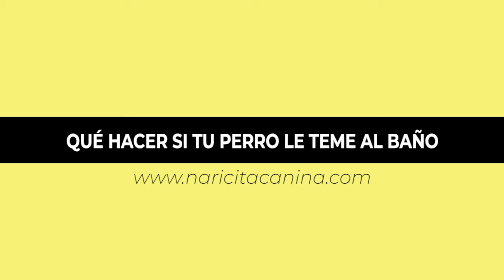Cómo BAÑAR a un perro MIEDOSO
Aunque los perros nacen sin sentir temor por el agua, en algunas ocasiones alguna mala experiencia relacionada con el preciado líquido hace que desarrollen rechazo a cualquier actividad relacionada con ella. De ahí que algunos peluditos sienta pánico por la rutina del baño.
Si te preguntas si dicha condición tiene solución me complace decirte que sí. La solución está en convertir la rutina del baño en algo positivo y relajante para tu perriamigo. Todo está en cuidar cada detalle para evitar así que tu peludito se estrese.